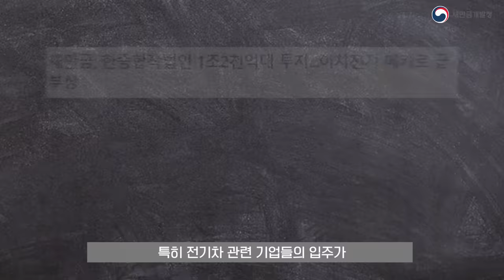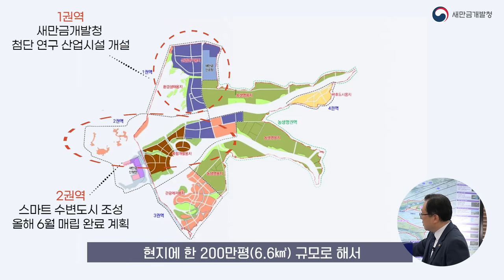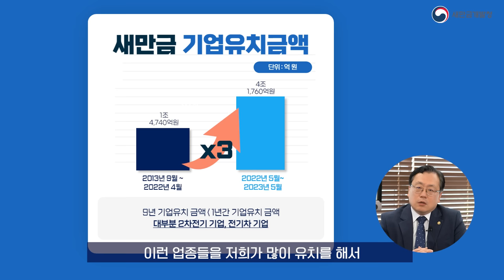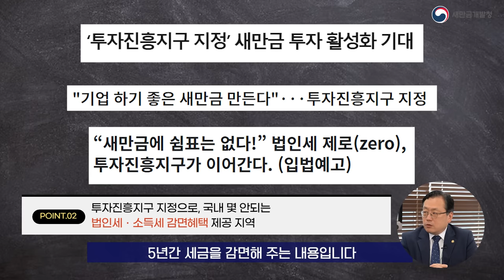[새만금개발청X전인구경제연구소] 정부 출범 1년, 새만금청장이 직접 말하는 새만금 사업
※촬영 일자 : 2023년 5월 19일

현 정부 출범 후 1️⃣년 동안
몰라보게 달라진 새만금

놀라운 기업 유치 성과에
이차전지 밸류체인 형성까지!

🤗모든 과정을 함께한
새만금개발청 김규현 청장님에게
새만금 사업의 놀라운 이야기를 직접 들어보았습니다!